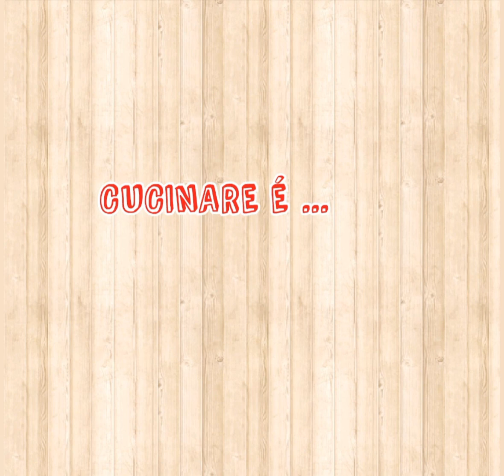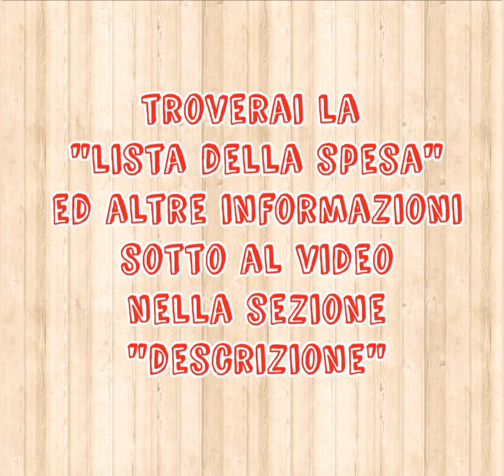IMPASTO FACILE | PANE E PIZZA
INGREDIENTI
950g acqua tiepida
10-15g lievito di birra
un cucchiaino di zucchero
20-30g sale
120g fecola
220g farina
1kg farina tipo 1
20-30g olio EVO

SHOPPING LIST!
INGREDIENTS
950g warm water
10-15g brewer's yeast
a teaspoon of sugar
20-30g salt
120g starch
1220g type 1 flour
20-30g EVO oil

SOSTIENI IL CANALE CONTINUANDO A SEGUIRCI E LASCIA UN COMMENTO CON IL NOME DI UNA RICETTA CHE VORRESTI SIA PRESTO PUBBLICATA!

Ci trovi anche su:
Find us also on:

Per info commerciali
Ratatouille Videoricette